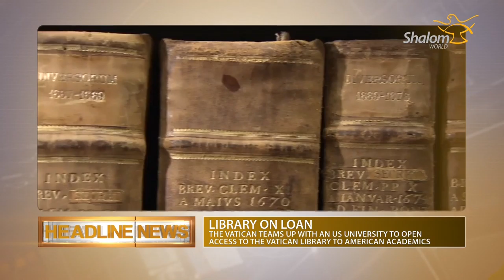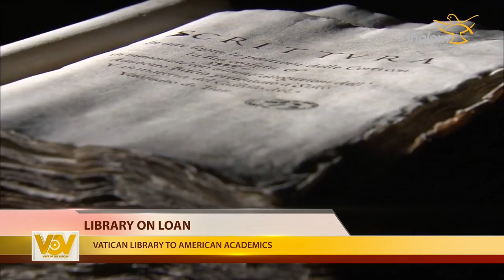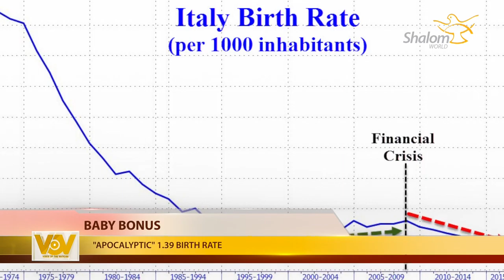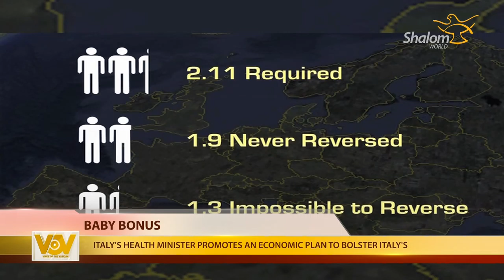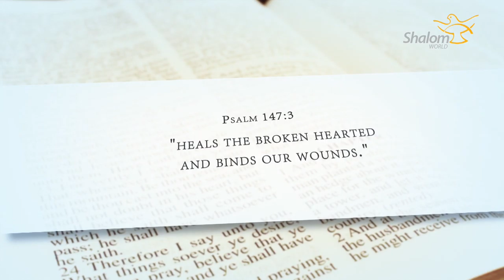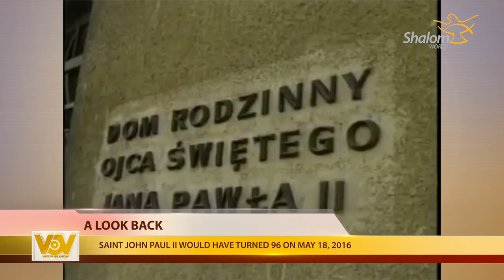VOICE OF THE VATICAN - MAY 21 2016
Voice of the Vatican brings you news each week from Rome, to your home. A voice of Truth, of Hope and of Love - coming right from the heart of the Church!

This week's episode features:

Up Close: Marion Mulhall, founder & CEO of WorldPriest speaks on the World Rosary Relay, bringing the whole world together in prayer for the sanctification of priests on June 3, 2016

Breaking News:

Hope Amidst Flames - A wooden cross is discovered untouched, amongst the ashes and devastation of the Fort MacMurray, Canada fire

Fighting Poverty - The Centesimus Annus – Pro Pontifice Foundation meets with Pope Francis. The Foundation promotes knowledge of social teachings of the Church and the activity of the Holy See, among business and professional leaders

Brutal Attack - Fr Joseph Nguyễn Văn Thế hospitalized after bring attacked while on his way to celebrate the Holy Mass in the Bắc Ninh diocese of North Vietnam

Library on Loan - The Vatican teams up with the University of Notre Dame to open access to the Vatican Library to American academics

Baby bonus - Italy's Health Minister promotes an economic plan to bolster Italy's "apocalyptic" 1.39 birth rate

Death Tolls - In accordance with the directives issued by its highest court, Canada is moving closer to legislation allowing for euthanasia and assisted suicide

Building Bridges - Archbishop Francis Sebastian Shaw of Lahore, Pakistan leads pilgrimage of peace to meet delegation of Archbishop Anil Couto in Dehli, India

Loving Consolation - American, Cheryl Tobin, with terminal stage four cancer is embraced tenderly by the Holy Father in St. Peter's Square

Mercy Friday - Pope Francis brings a message of love to Chicco, a L'Arche home for the disabled in Rome

Love of Our Lady - A young Portuguese girl requests a Marian themed party for her 5th birthday and dresses as Our Lady of Grace

The Spirit is Alive - Fr. Timothy Furlow shares how to continue to grow deeper in the life of the Holy Spirit

A Look Back - Pope Saint John Paul II would have turned 96 on May 18, 2016